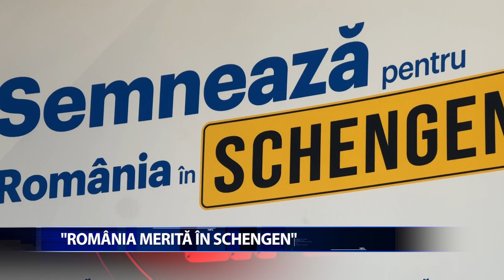"ROMANIA MERITA IN SCHENGEN"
Eurodeputatul Eugen Tomac a dat start unei campanii pentru ca Romania sa intre in spatiul Schengen. Campania este intitulata "Romania merita in Schengen", si are ca scop strangerea cat mai multor semnaturi ce vor fi aratate in Parlamentul European.